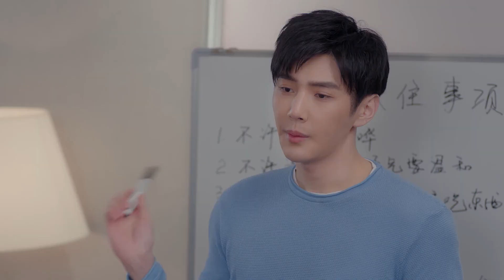🍓霸总车内险些强吻灰姑娘，两人商城甜蜜互相喂食，小吃洒了一身！大约是爱About is Love—Chinese Drama​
⭐️ 甜剧联盟 大约是爱 About is Love#ChineseDrama 甜宠爱情剧 彦希 许晓诺 中国电视剧 出色中国电视剧 好看中国电视剧 中国电视剧2018 大陆剧 大陆爱情剧 爱情 甜宠 MV#

【剧情简介】
讲述了云玛集团总裁卫卿与呆萌大力女周是之间的爱情故事。